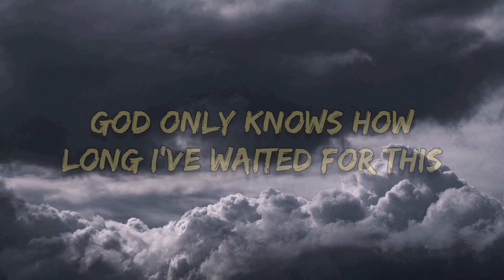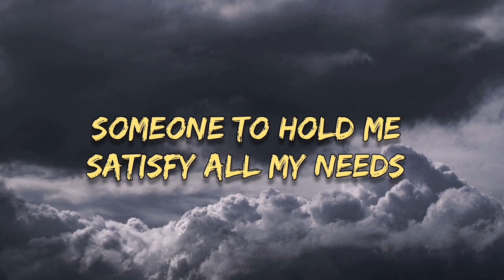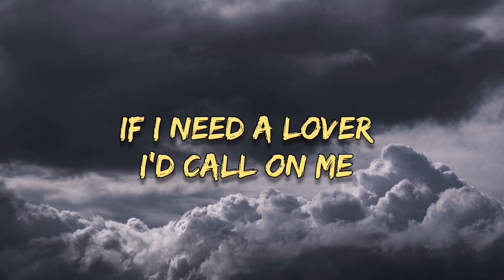Bebe Rexha - Call On Me (Lyrics)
Bebe Rexha released her second single "Call On Me" for her upcoming album "Bebe" which will be release on April 28, 2023. Here is the lyrics of Bebe Rexha's "Call On Me" What are thoughts about the song? Share your thoughts on the comment section.

RECOMMENDED VIDEOS:
1.) Bebe Rexha is About to Drop the ALBUM OF THE YEAR in 2023 (DON'T SLEEP ON HER!!)